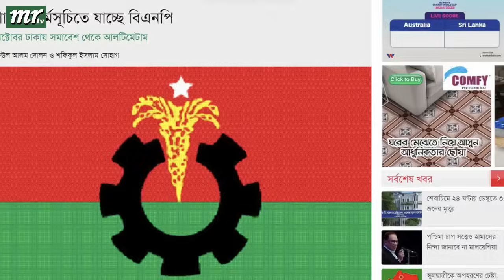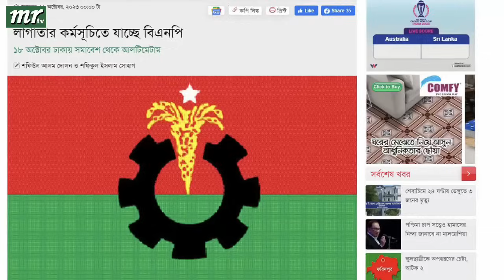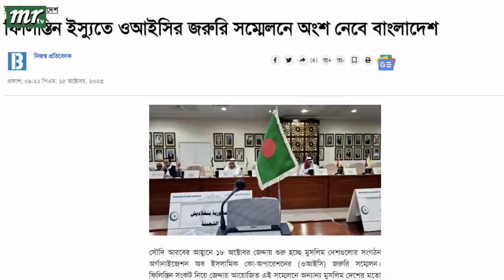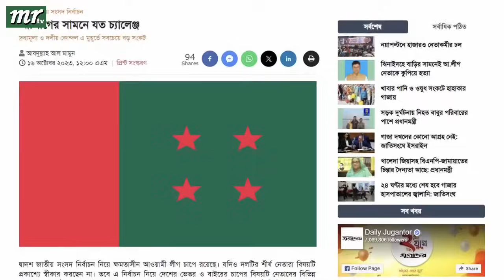এইমাত্র পাওয়া বাংলা খবর। Bangla News 16 Oct' 2023 |Bangladesh Latest News Today ajker taja khobor